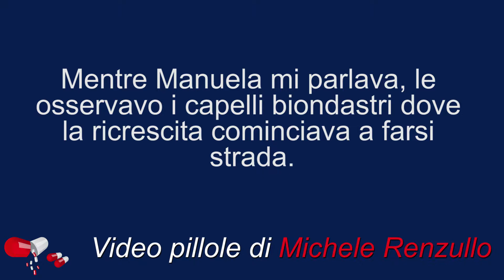Scrittura creativa - Dettagli descrittivi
video pillole di Michele Renzullo